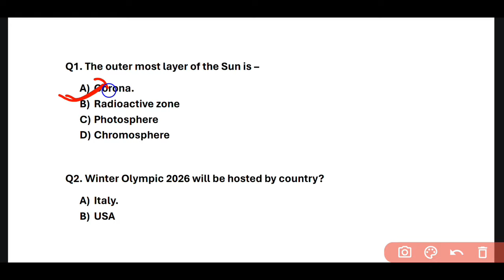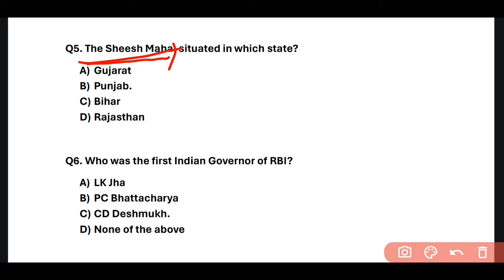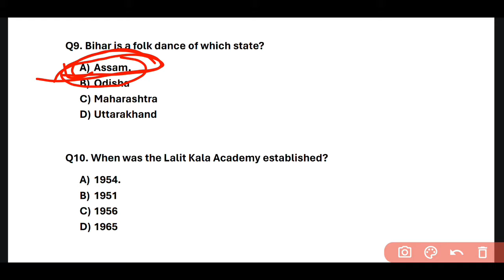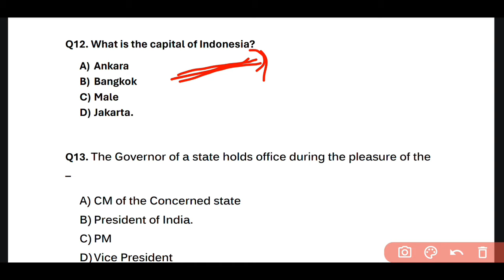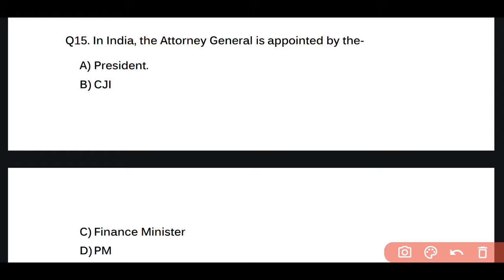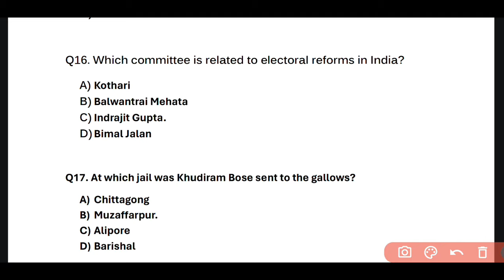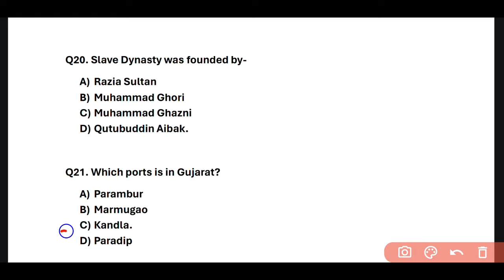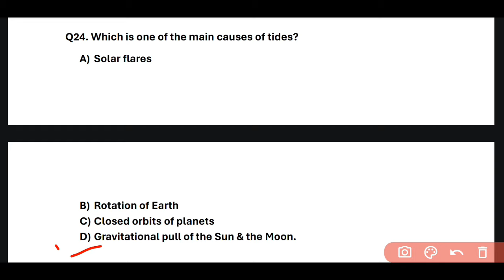forest guard gk| li forester gk class| gk mock test| important gk mcq| general knowledge li forester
forest guard gk| li forester gk class| gk mock test| important gk mcq| general knowledge li forester| @odishaexamguide3714